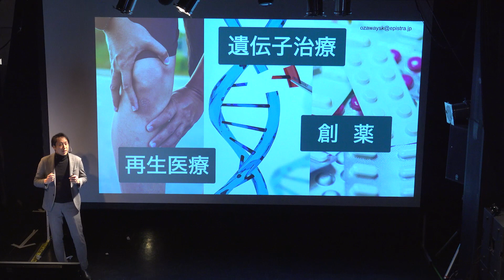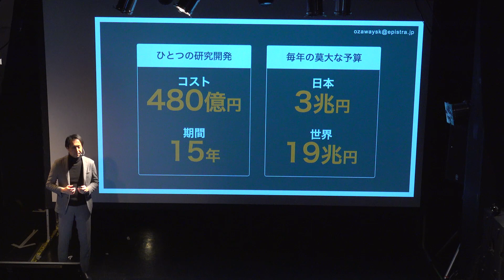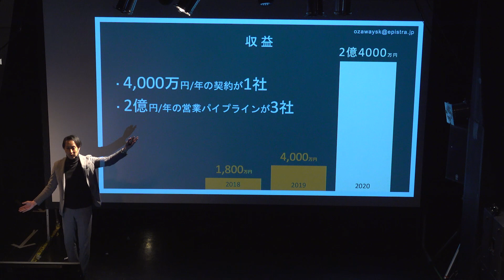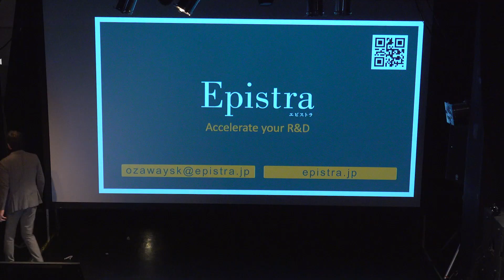500Kobe 2019 Demo Day (Epistra)